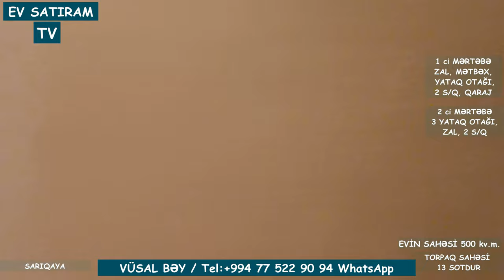🌟Novxanıda, 🌳13 Sotda Möhtəşəm 🏡 Ev Satışdadır!/ Недвижимость в Баку / EV SATIRAM TV